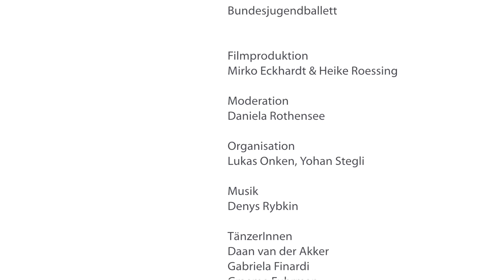Bundesjugendballett Kurzportrait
MUT ZUM TANZ
Bundesjugendballett

Filmproduktion
Mirko Eckhardt & Heike Roessing

Moderation
Daniela Rothensee

Organisation
Lukas Onken, Yohan Stegli

Musik
Denys Rybkin

TänzerInnen
Daan van der Akker
Gabriela Finardi
Graeme Fuhrman
Maurus Gauthier
Natalie Ogonek
Patrick Eberts
Winnie Dias Pinto
Yukino Takaura

Tänzerischer und Pädagogischer Leiter
Kevin Haigen

Ballettmeister
Yohan Stegli

Organisatorischer Leiter
Lukas Onken